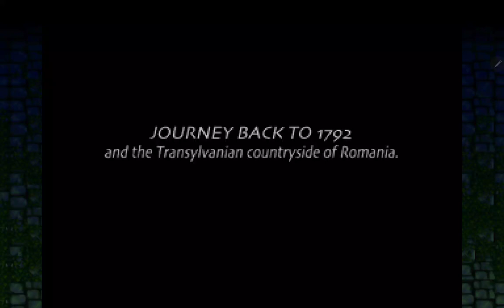Castlevania SotN prologue (Mobile)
Castlevania: Symphony of the Night is an action role-playing game developed and published by Konami